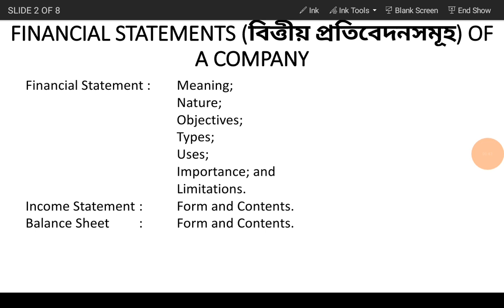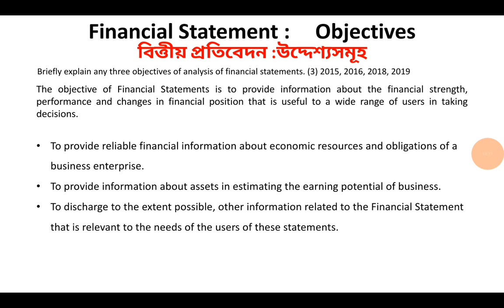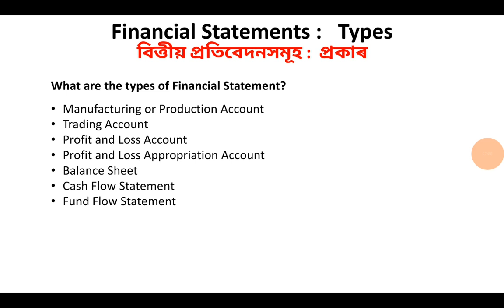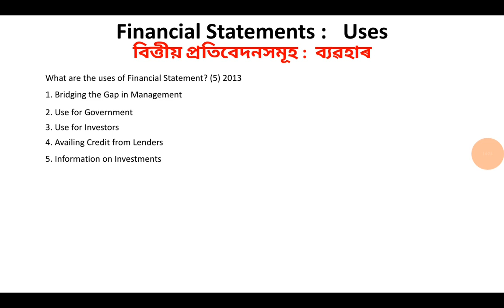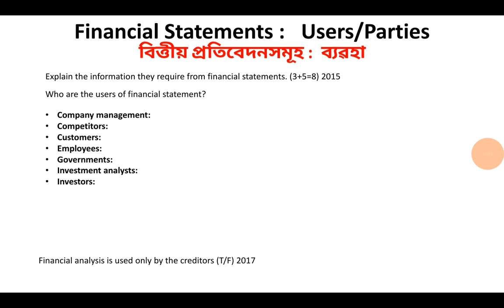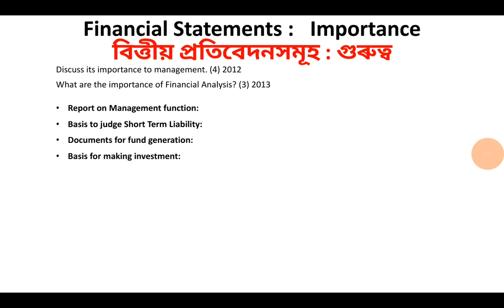Financial Statement (বিত্তীয় প্ৰতিবেদনসমূহ ) of A Company (Class-3)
Financial Statement is one of the important topics for the Commerce students. Therefore, it includes HS level, Degree level as well as CA level.
It is one of the large parts. So, I am discussing it in ten (10) classes and accordingly, I will upload it to my YOUtube Channel.
I hope students will be benefited. I am using lucid and bi-language as a medium of discussion.
In this video I am trying to explain:
1. Objectives
2. Types
3. Uses
4. Users
5. Importance
For further study:
B.B.Dam: Theory and Practice of Accountancy
চেনীৰামবৈদ্য: (হিচাপবিদ্যা)